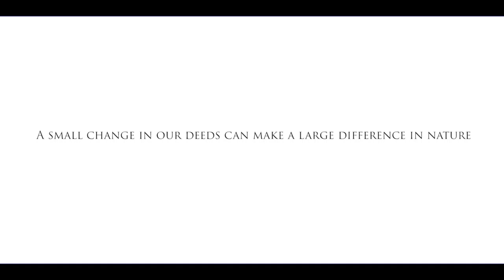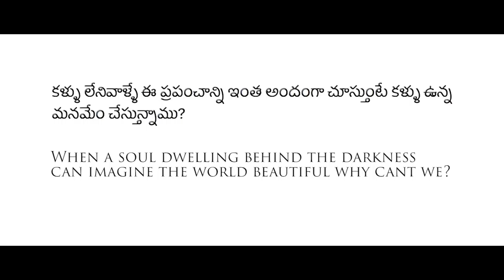Dust'N'Darkness short film | Produced for GHMC | Swachh Hyderabad | Swachh Telangana | Swachh Bharat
Dust'N'Darkness short film is the great concept on Swachh Hyderabad | Swachh Telangana | Swachh Bharat for GHMC by a young director Sudheer Basa

Short film: Dust'N'darkness

Direction: Sudheer Basa

Produced for: GHMC

Concept: Narender Siddam

Editing: Carthik

DOP: Satya Gowtham

(Thank you for your kind gesture for allowing us to use your track as background)

Actors: Deepak Dhagani, Sreedhar, Mouli

Nature is the art of God and human mind is a true reflection deeds..Polluting nature with our bad deeds is nothing but polluting the Art
                  - Sudheer and Chandhana

Our love on nature, Swachh bharath and Swachh hyderabad mission made us to do thing short film...

Let us learn Swachhata from this video...

Swachh Hyderabad
Swachh Telangana
Swachh Bharat

Greater Hyderabad Municipal Corporation ( GHMC )